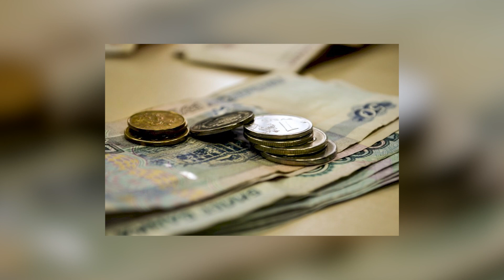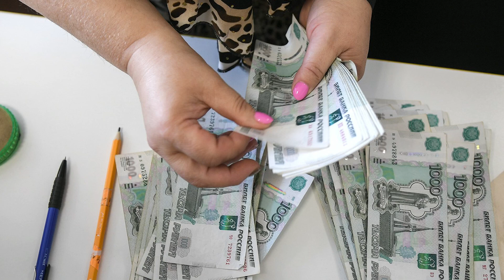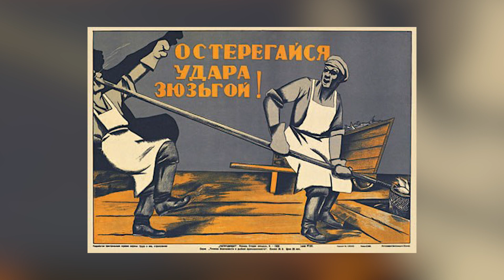Половина долгов по з/п возникла в 2023г. Удлинен рабочий день на заводе в Иркутске/новости 30.11.23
В этом выпуске:

1. Каждый второй долг по зарплате возник в текущем году.
2. На алюминиевом заводе Иркутска увеличен рабочий день.

Для пожертвований в Фонд Рабочей Академии:
Карта Сбербанк:
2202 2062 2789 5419